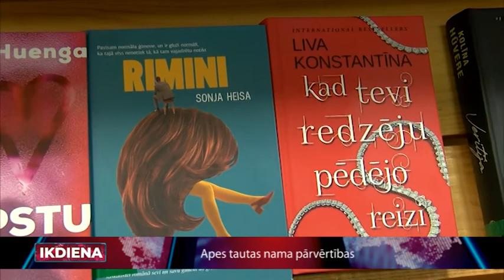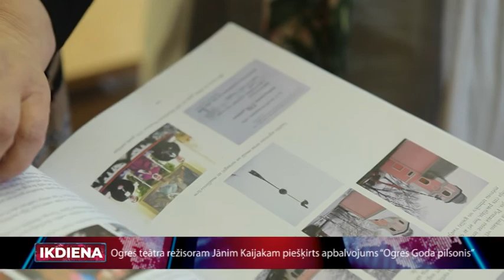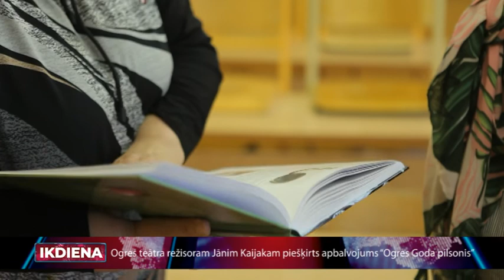Ikdiena 19 11 2019